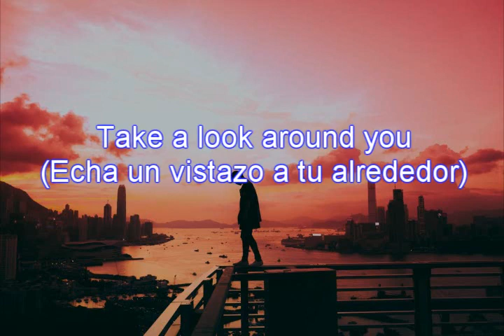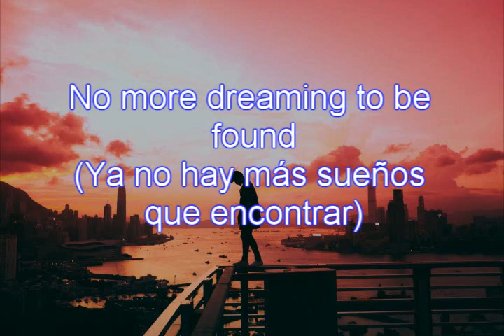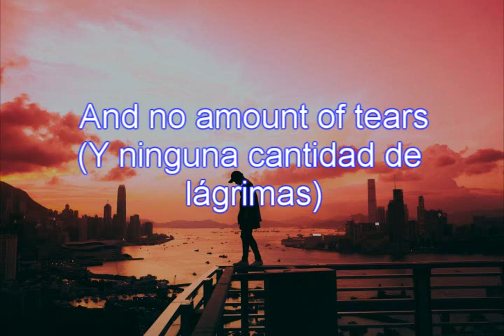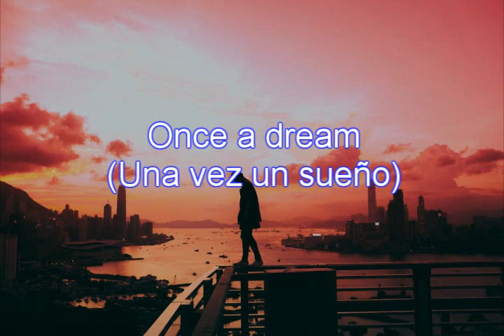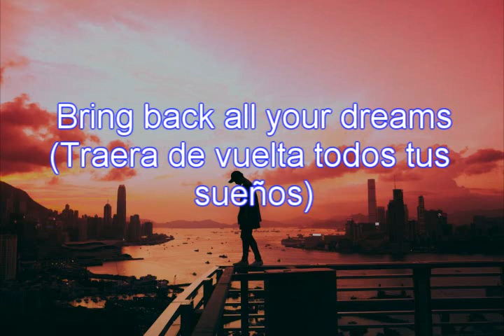Mac demarco - Dreams from yesterday (subtitulada al español)